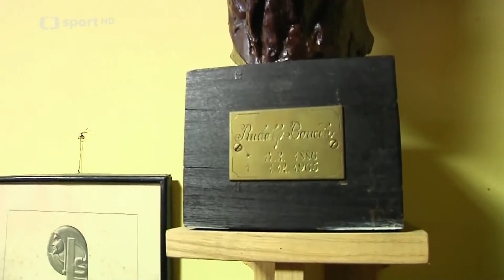Cyklotoulky 17. 8. 2013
Jedna ze zastávek Michala Jančaříka patřila také našemu divadélku.